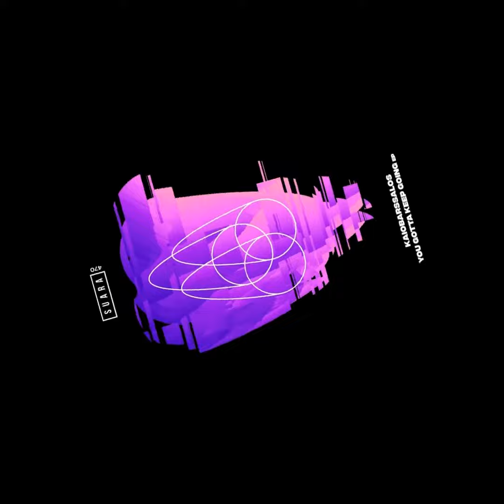KaioBarssalos - You Gotta Keep Goning (Suara)